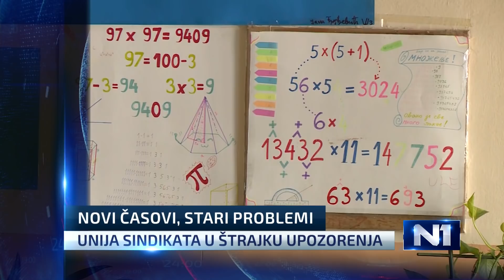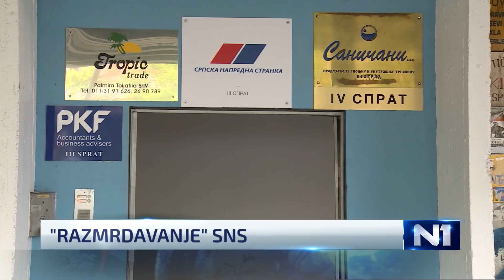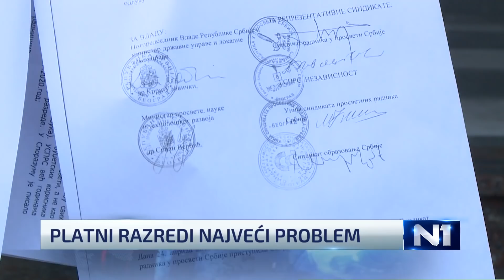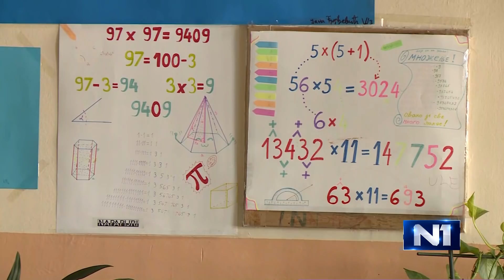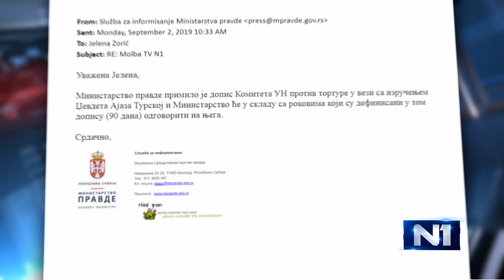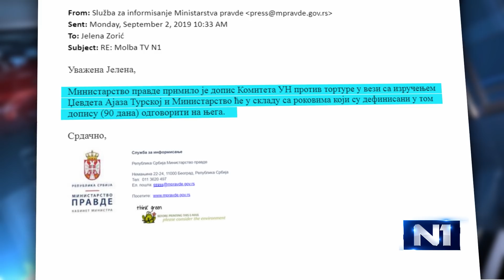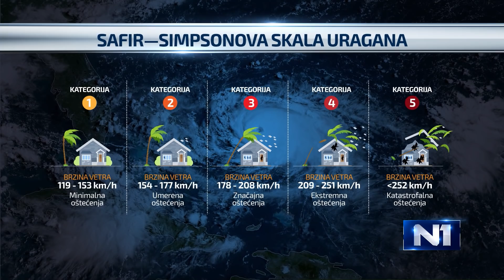Dnevnik u 19 /Beograd/ 2.9.2019.